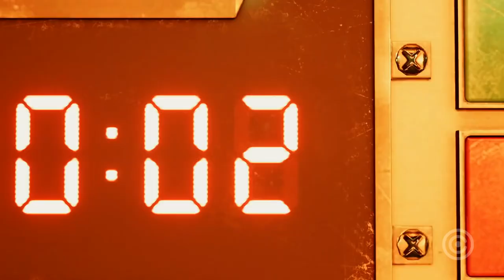State of Play FRACASSOU Novamente?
Ontem tivemos a segunda transmissão da STATE OF PLAY, uma apresentação da SONY sobre futuras novidades do Playstation, algo para substituir a conferência da E3 deles. Será que eles FRACASSARAM novamente?